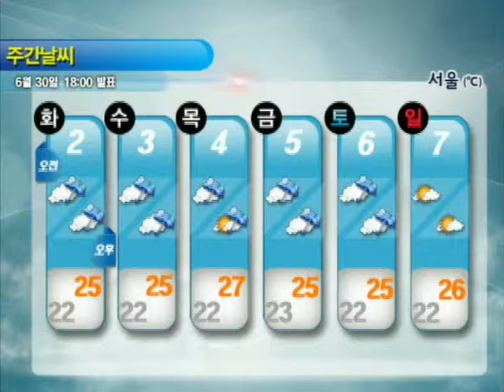주간날씨 6월 30일 18시 발표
- 2일~6일: 전국 대부분 지방에서 비
- 지역에 따라 시간당 30mm 이상의 강하고 많은 비 가능성